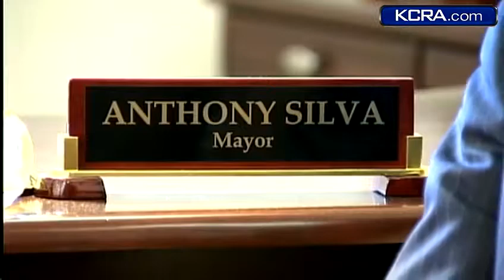Stockton mayor chats about first 100 days in office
It's been 100 days since Stockton's new mayor took office, and on Thursday night, he talked about the city's challenges and progress.